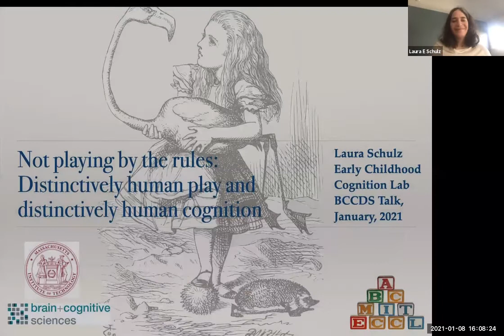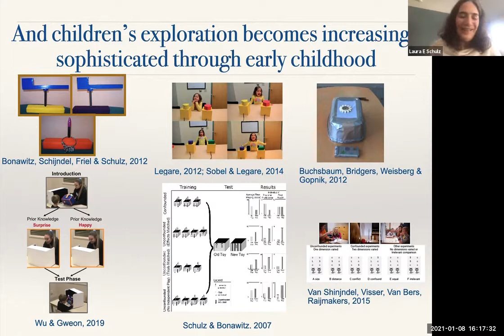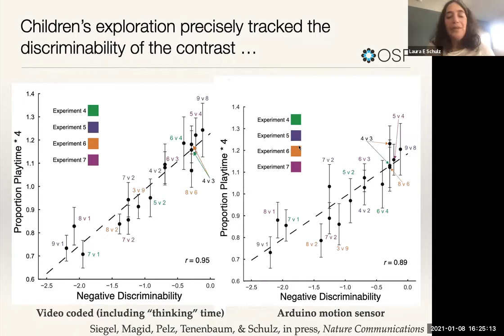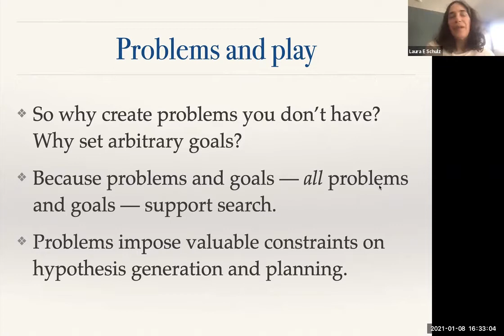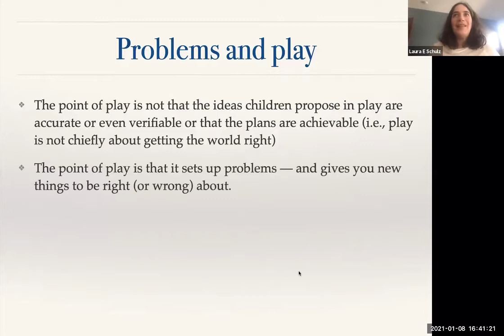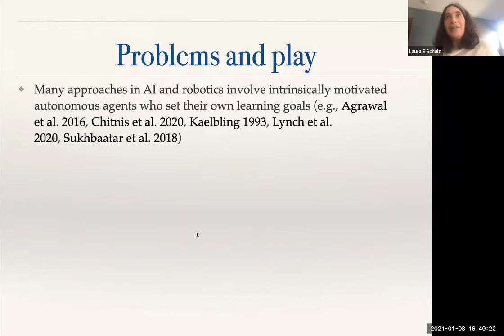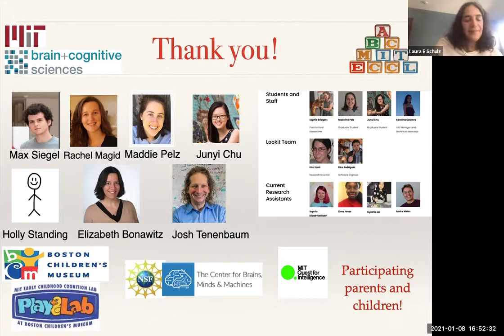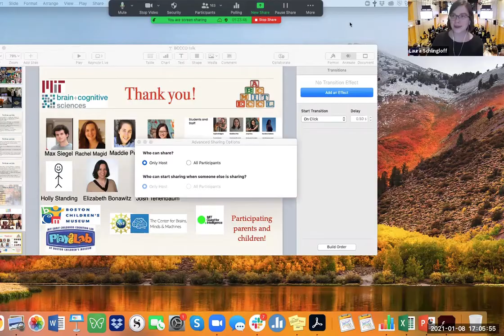BCCCD21 Plenary: Laura Schulz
Not playing by the rules: Distinctively human play and distinctively human cognition

Laura Schulz

Department of Brain and Cognitive Sciences, Massachusetts Institute of Technology

Few notions are as uncontroversial as the idea that play supports learning; the proposal that play helps children gain information, reduce uncertainty, and increase the accuracy of their predictions has been influential in fields ranging from neuroscience to AI. For many years, my abstracts would have been consistent with this, starting something like: “Although children’s exploratory play may seem noisy and unstructured, it is characterized by rational epistemic practices that support information gain, including an ability to generalize from samples to populations, use statistical data for causal attributions, and selectively explore ambiguous and confounded evidence.” I will briefly review this work (as well as several other accounts of play and learning). But I will argue that none of these accounts, including my own past work, does justice to the richness of distinctively human play, or its connection to distinctively human curiosity and learning. Here I focus on the tension between rational accounts of human play and a nearly ubiquitous feature of it: the fact that in play, people subvert normal utility functions, setting up problems where they incur needless costs to achieve arbitrary rewards. I will suggest that we should take the seeming inutility of play seriously and consider why it could be useful to engage in “useless” behavior. I propose that our capacity to invent small problems helps solve a big problem: the problem of how to generate new ideas and plans in an infinite search space.